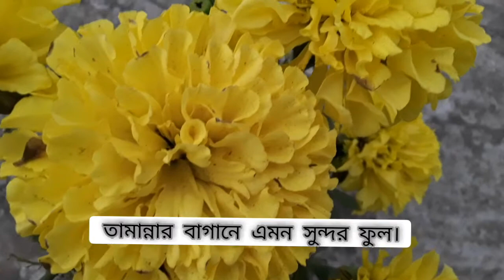তামান্নার বাগানে এমন সুন্দর ফুল।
বাড়ির বাগান । লক ডাউনে অবসরে বাগান চর্চা । মন প্রফুল্ল হয়ে যায় ।